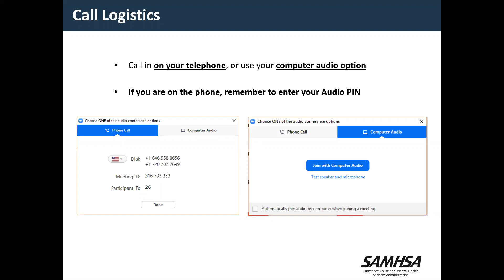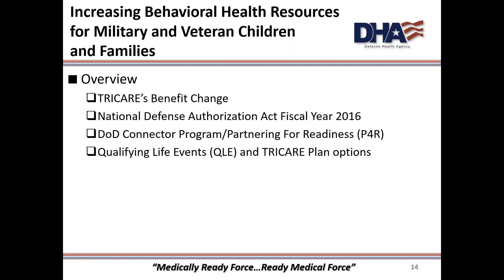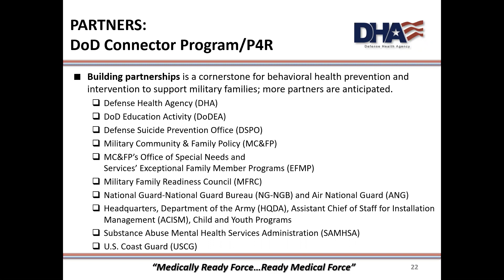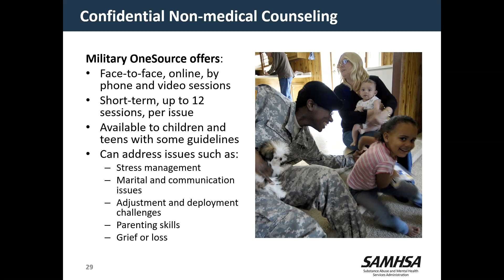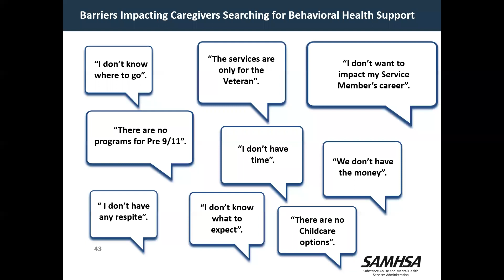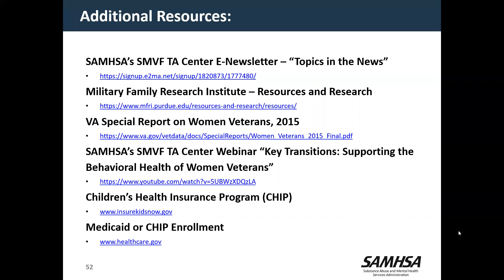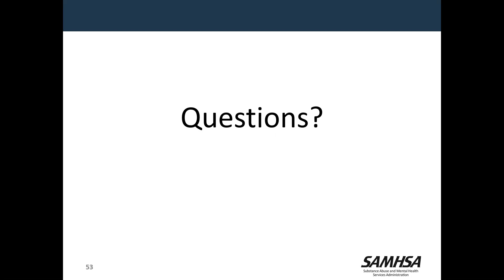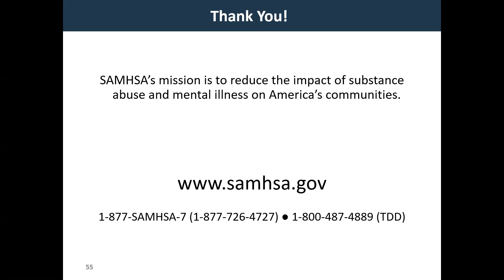SMVF Webinar: Increasing Access to Behavioral Health Resources for Military and Veteran Children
Archived recording of the webinar "Increasing Access to Behavioral Health Resources for Military and Veteran Children” held on March 12, 2020, and hosted by SAMHSA's SMVF TA Center.